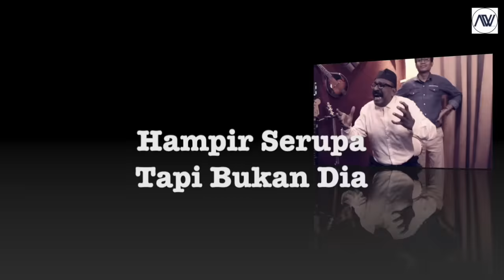Macam Ahmad Nisfu? Seniman Bujang Lapok Runion 2.0 Colour Version